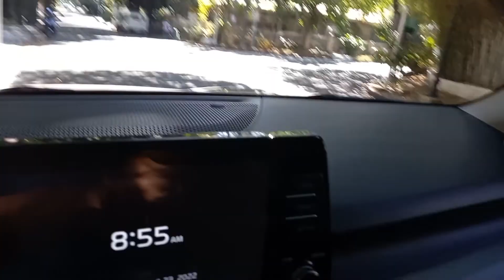NAG WILCON MUNA AKO MGA IDOL MAY PINAPABILI SILA KA TROPA